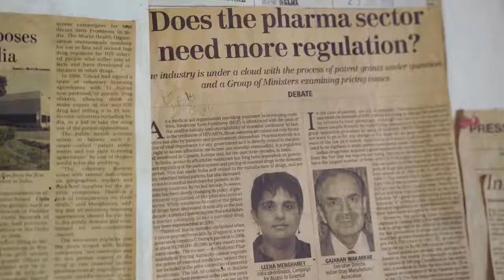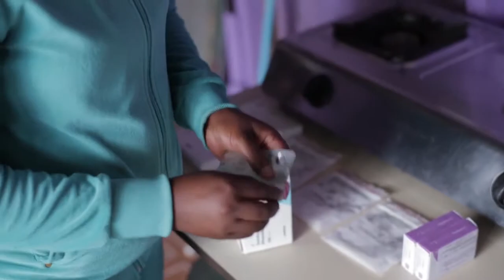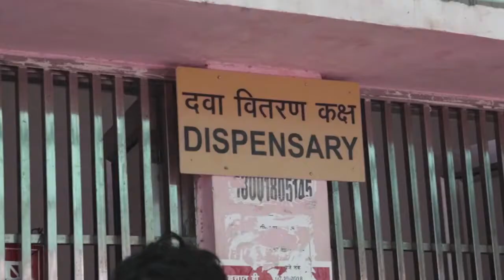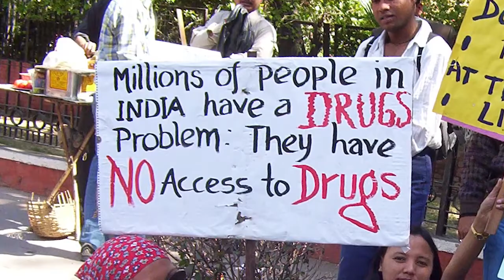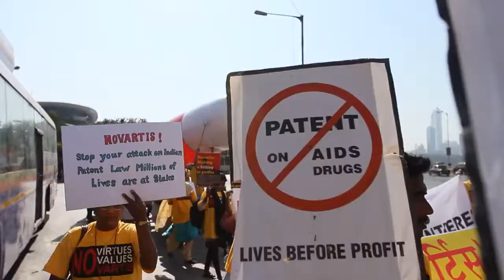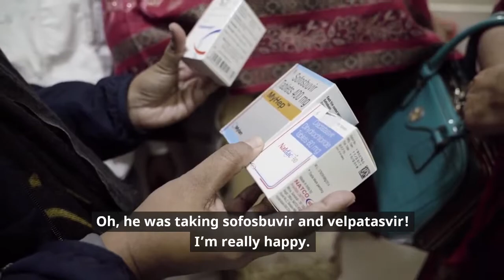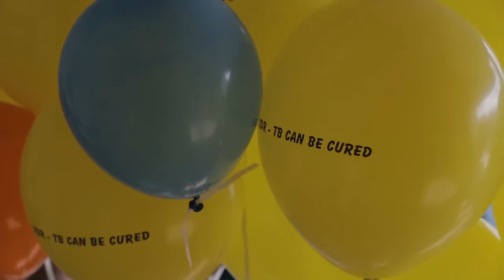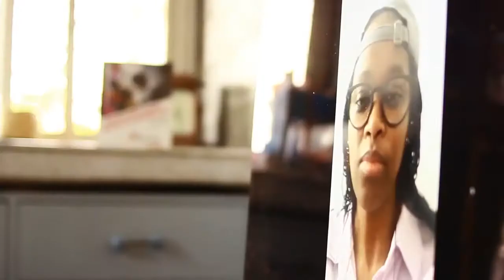LA VERDAD SOBRE LOS MONOPOLIOS FARMACEUTICOS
Documental realizado por Medicos sin Fronteras sobre el rol de la industria farmaceutica en la falta de accesibilidad a los medicamentos y la lucha de usuarios en India y Sudafrica para ejercer el derecho a la salud.